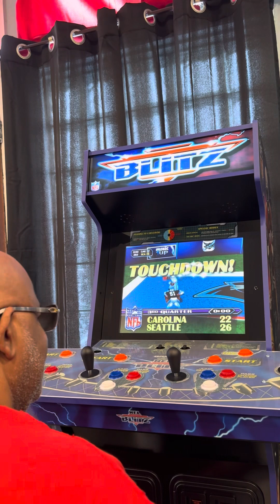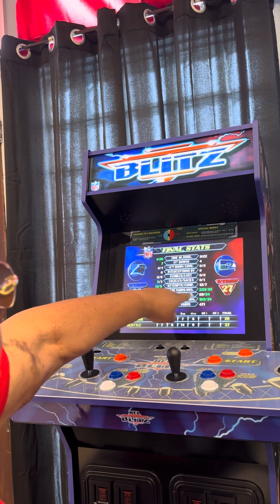Blitz football series game 1 1/18/24@1:43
Blitz football series going down every day ￼